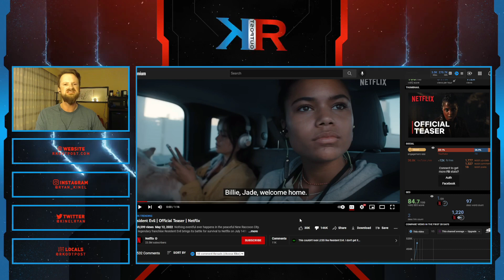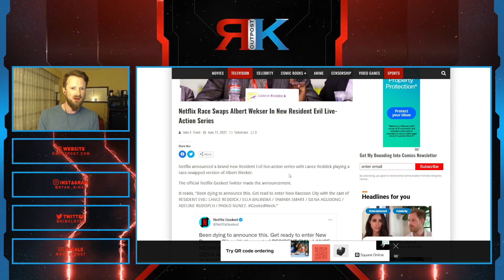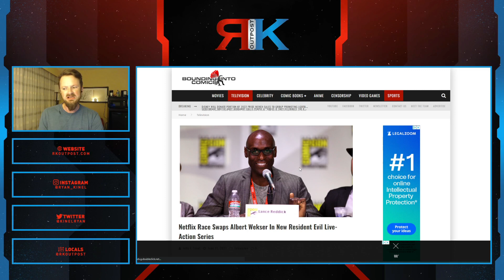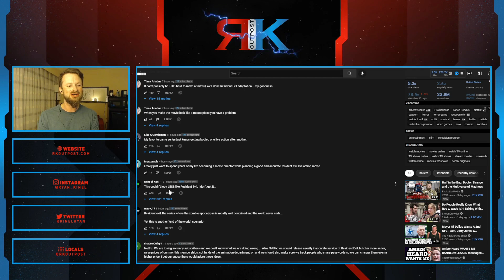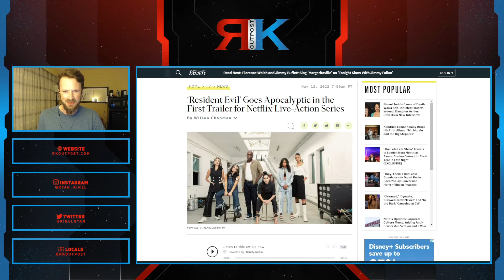Netflix Resident Evil Series Trailer Gets DESTROYED By Fans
A HUGE thank you to the following Patrons!:
Master Level:

Knight Level:

Mike Jackson -
Saberian Dream –
Rushin Bob -
Padawan Level:
Optimus Prune -
R R -